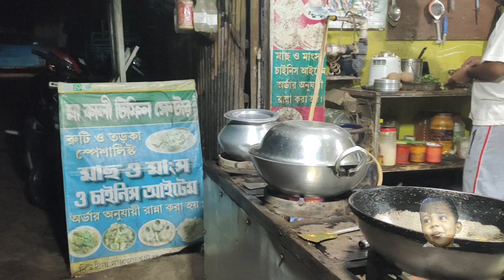Sea food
Digha sea food cheap and best.